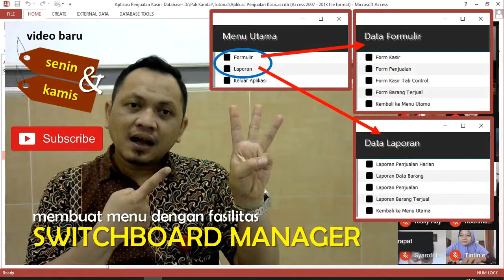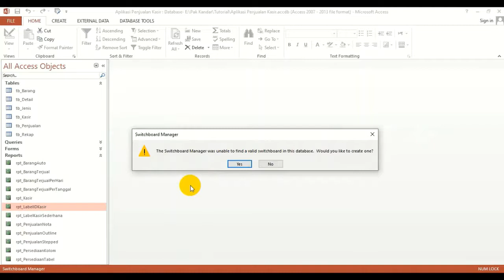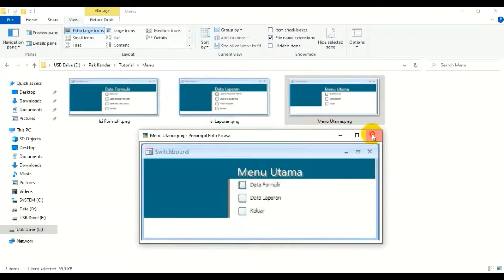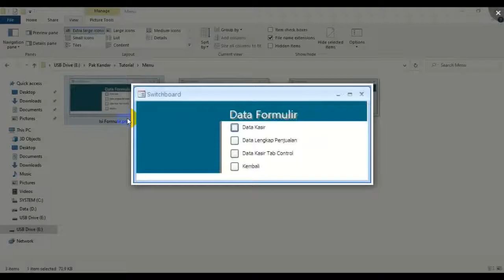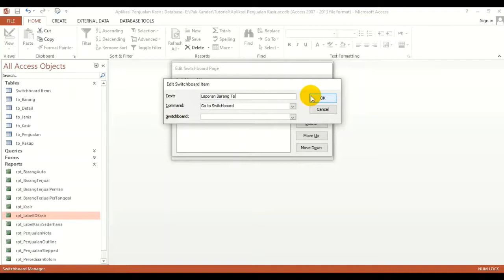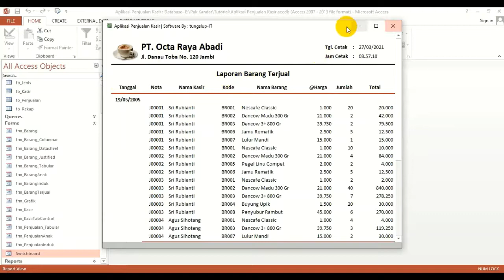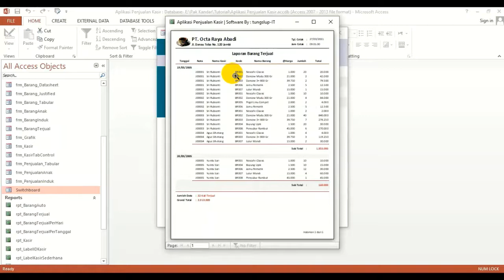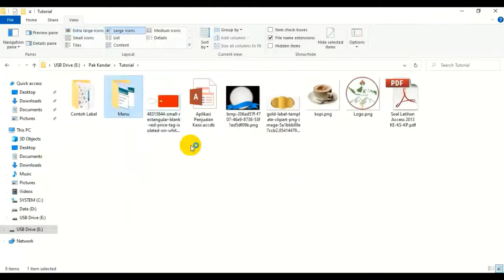Cara Membuat Switchboard di Access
Video Cara Membuat Switchboard di Access ini berisi tentang pembelajaran software Microsoft Access 2013, dimana kali ini saya jelaskan cara membuat menu dengan fasilitas Switchboard Manager. Simak video Cara Membuat Switchboard di Access ini sampai selesai agar mudah paham.

Tema : Cara Membuat Laporan Grafik di Access (Type PIE atau Lingkaran)

Selamat mencoba dan semoga video Cara Membuat Switchboard di Access ini bermanfaat buat kalian semua.